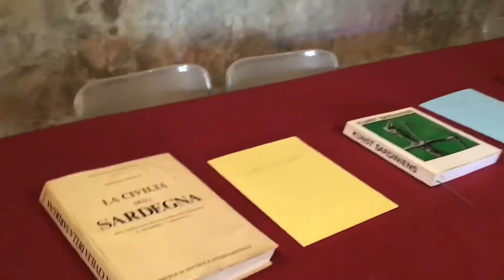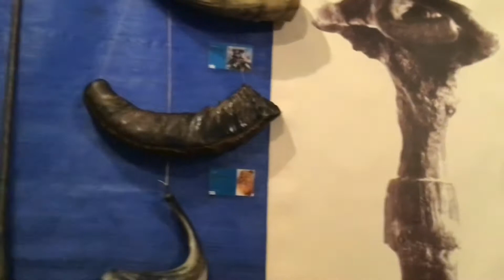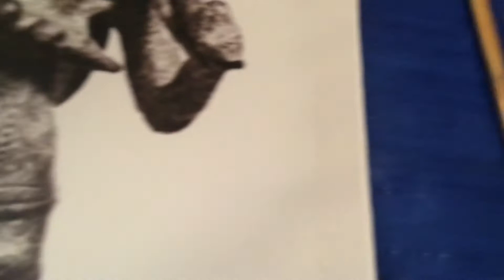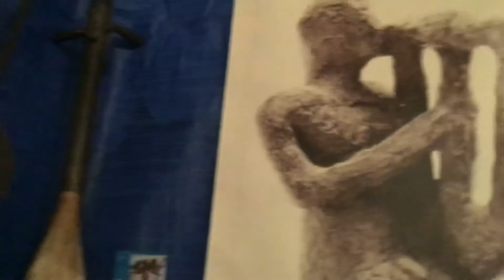Nuragic musicians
Maggio 2021
Laboratorio vibrazioni del passato
Maracalagonis